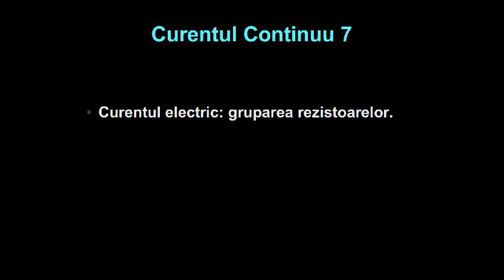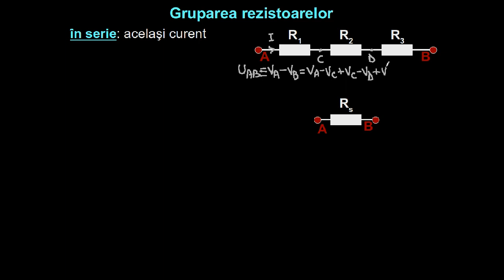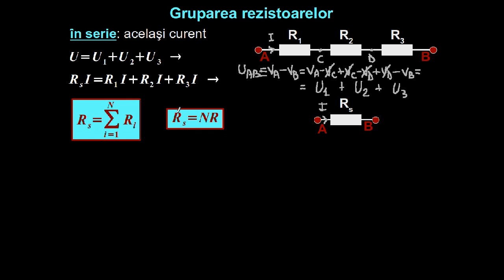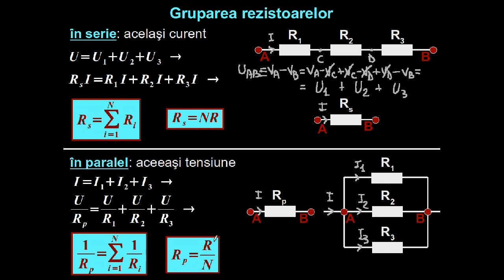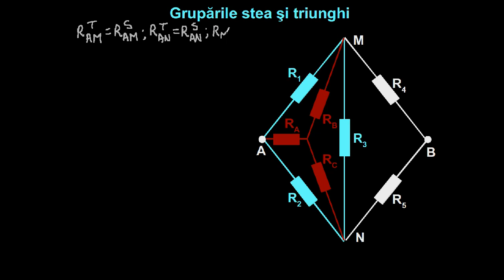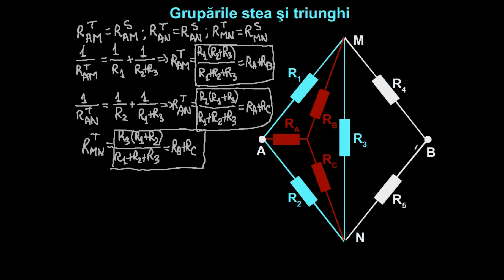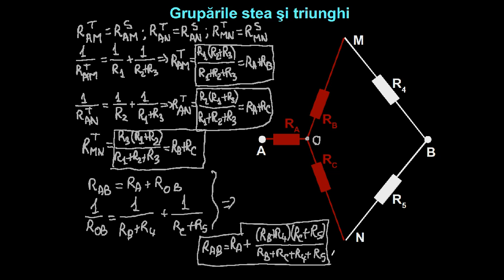Grupările de rezistoare serie, paralel, stea şi triunghi. | Lectii-Virtuale.ro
Grupările de rezistoare serie, paralel, stea şi triunghi.
Gruparea în serie
Gruparea în serie a rezistoarelor presupune așezarea lor pe aceeași ramură de rețea, rezistoarele fiind parcurse de același curent electric.
Rezistența echivalentă a grupării în serie a rezistoarelor este egală cu suma rezistențelor rezistoarelor compenente.
Gruparea în paralel
Gruparea în paralel presupune așezarea rezistoarelor astfel încât să fie supuse la aceeași tensiune electrică.
Inversa rezistenței echivalente a unei grupări în paralel de rezistoare este egală cu suma inverselor rezistențelor rezistoarelor componente.
Echivalența stea triunghi
În unele cazuri este necesară transformarea unei grupări triunghi de rezistoare într-una stea sau invers.
Relațiile de trecere de la gruparea stea la gruparea triunghi sunt: ...

gruparile de rezistoare serie, paralel, stea si triunghi, gruparea in serie a rezistoarelor, rezistenta echivalenta a gruparii in serie a rezistoarelor, gruparea in paralel a rezistoarelor, tensiune electrica, inversa rezistentei echivalente a unei grupari in paralel de rezistoare, echivalenta stea triunghi, relatiile de trecere de la gruparea stea la gruparea triunghi